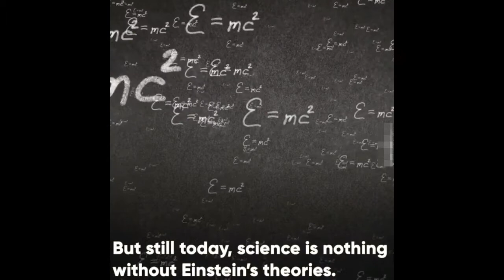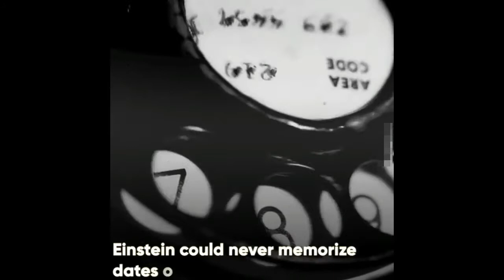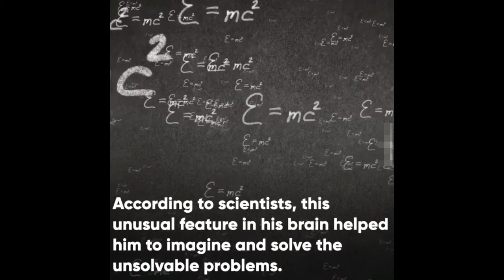How Albert Einstein's Brain Is Different From Everyone Else's? [Infinite Documentary]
When Albert Einstein was born, the doctor termed his brain as different than all of us...

Thanks